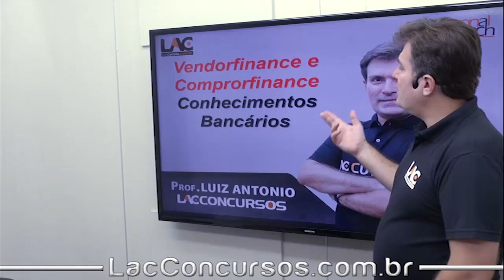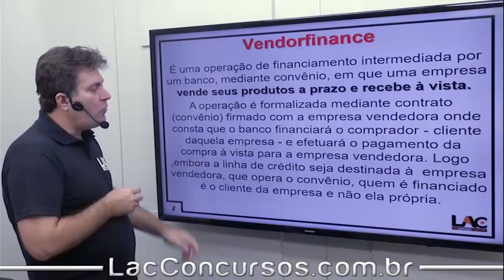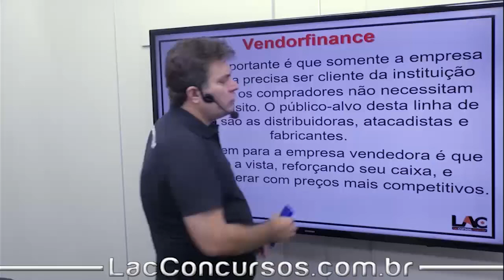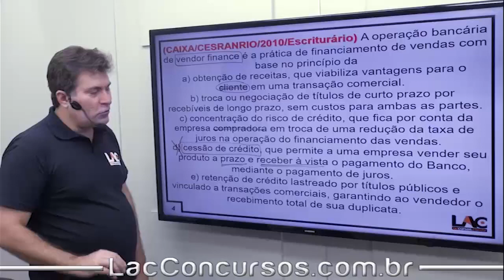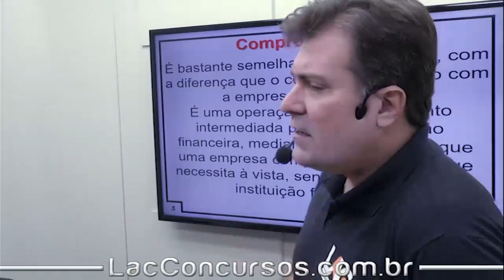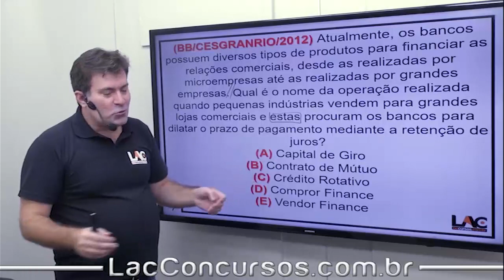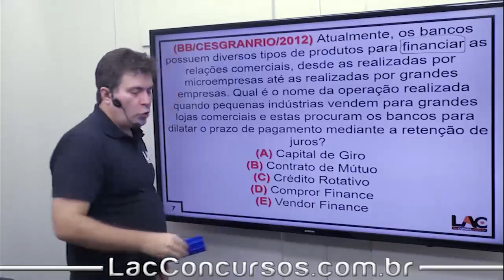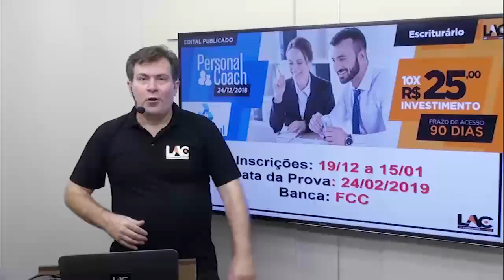BANRISUL 2019 - Vendorfinance e Comprorfinance - Conhecimentos Bancários - 41/ 100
Acompanhe as aulas do nosso curso online preparatório para o Concurso do BANRISUL 2019. Nessa aula, serão abordados assuntos importantes para você que busca a tão sonhada aprovação para o cargo de Escriturário. O cargo tem como requisito básico o certificado de conclusão do Ensino Médio.

▫ Matérias disponíveis:
  ▪ Atendimento, Ética e Diversidade
  ▪ Conhecimentos Bancários
  ▪ Domínio Produtivo da Informática
  ▪ Matemática Financeira, Estatística e Probabilidade
  ▪ Raciocínio Lógico-Matemático
  ▪ Técnicas de Vendas